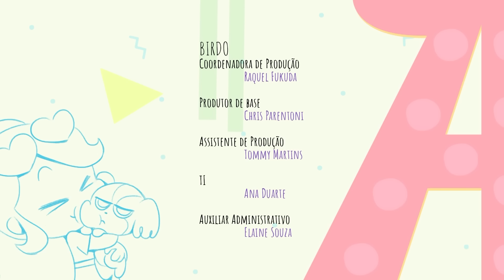Clube da Anittinha | Fundo do Mar | 2ª Temporada | Episódio Completo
Estrela-do-mar, cavalo marinho, peixinhos... Graças a Juju e seus novos companheiros golfinhos a Anittinha e seus amigos descobriram as maravilhas escondidas no fundo do mar!

FUNDO DO MAR

No fundo do mar
Tem tanta coisa
Que nem dá pra imaginar

Um mundo novo
Sóó pra gente mergulhar, ai, ai, ai
Lá no fundo do mar, ai ai, ai

Tem uma baleia muito grande
E os peixinhos coloridos a nadar
Lá não é o céu mas tem estrela
O nome dela é estrela do mar

E vamos brincar
De cavalo marinho
Vem cá
Pra nadar com golfinho

Tão bom ser feliz sem parar
Vem vamos brincar de mergulhar